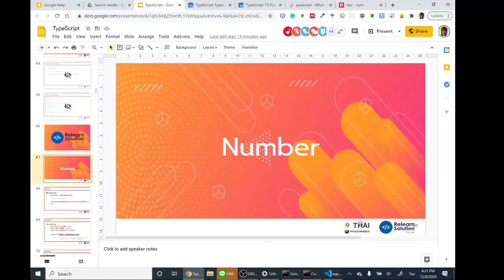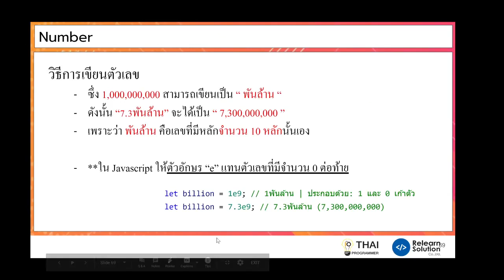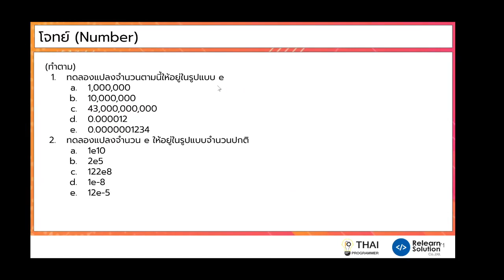7.1. Number โจทย์ 1